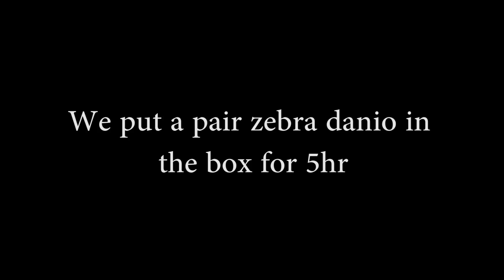The Window Aquarium: New Tank Week 8 (breeding zebra danios now)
Breeding zebra danios.  Got moving eggs on the first try. We put them in at noon and by 5 we pulled them out.